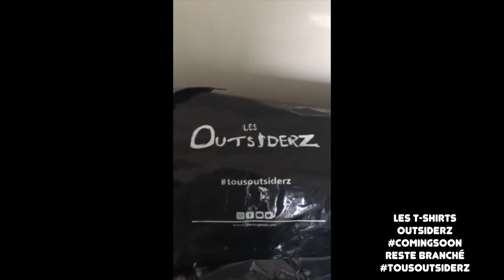Le Débrief - Real Madrid, Lopetegui, Barça, Messi, Manchester United, Chelsea, Bayern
Le Super Débrief foot ... LIKE et PARTAGE